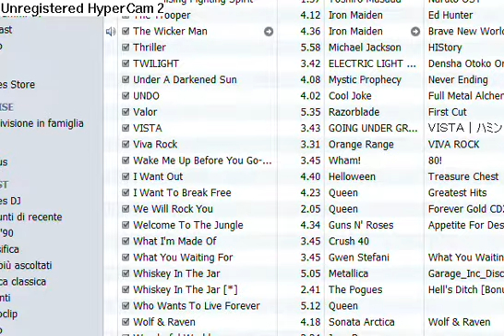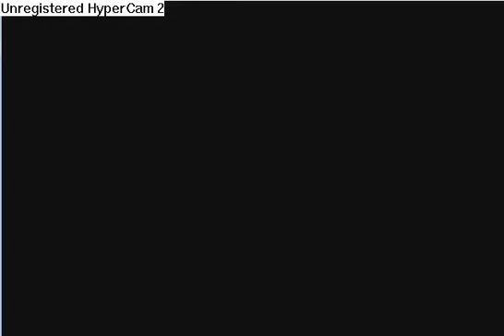Pokemon Battle #26 vs Dustinfisher1 [Narrated]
Humm... his account has been closed... oh well...

Hope you enjoyed the battle and the narration as well! i'm getting better right?... RIGHT???

See you the next battle!